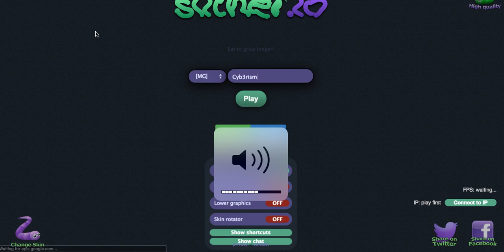AGAR IO NEW GAME?!?!? SLITHER IO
IM PLAYING A GAME FINALLY IN A WHILE
SORRY FOR THE DELAY I HAD TO DEAL WITH "LIFE"
LAST RIDDLE ANSWER: EMPTY
RIDDLE: WHAT CAN YOU CATCH BUT CANNOT THROW